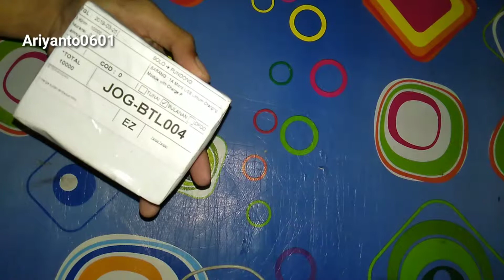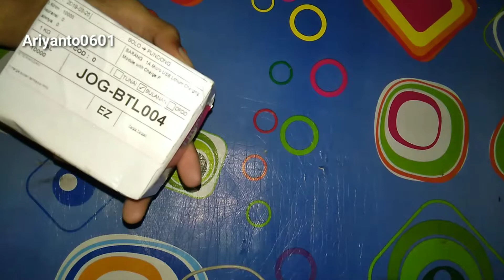unboxing kit modul tp 4056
charger lithinium battery 18650,
ini adalah charger yang digunakan untuk cas sebuah batrai 18650 dengan protec atau pelindung ketika batrai telah penuh maka charger ini akan secara otomatis memutus arus yang akan masuk ke battery,
sehingga aman digunakan dalam keseharianya,
dan bisa juga untuk membuat power bank,
charger ini sangat cocok digunakan untuk merombak sebuah senter,raket nyamuk dan peralatan lainya yang menggunakan batrai berkapasitas 3,7v,